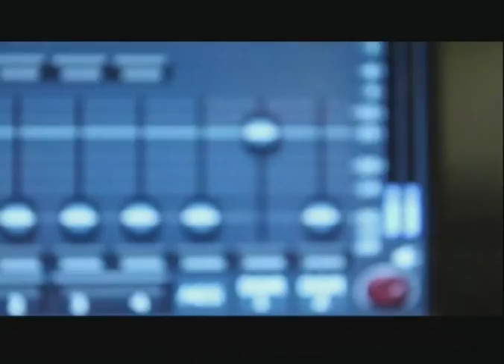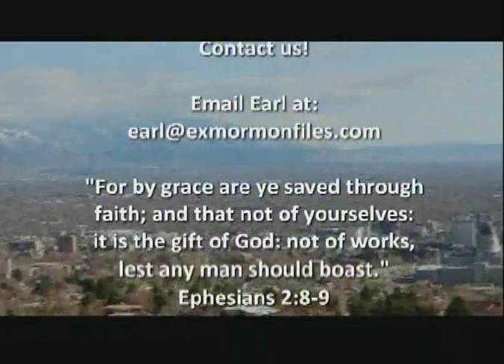Episode 109: Doris Hanson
Doris Hanson